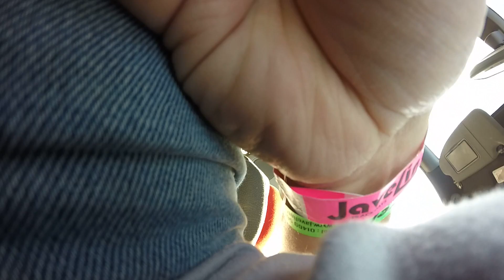Driving round Bedford Autodrome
More driving around Bedford Autodrome.

GOPR0024